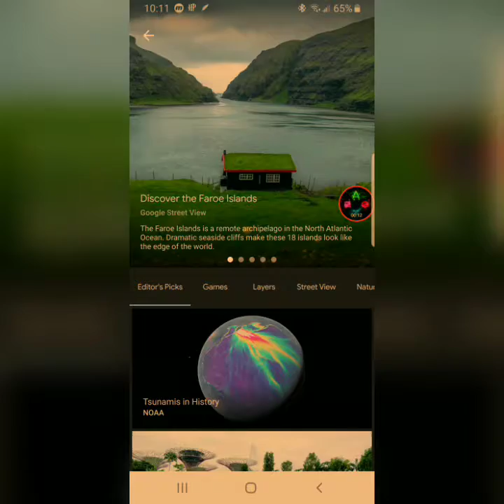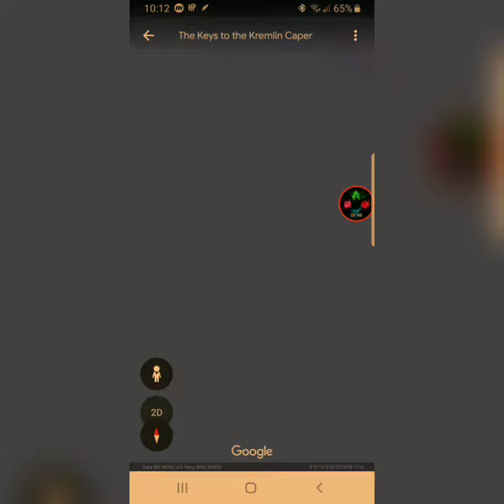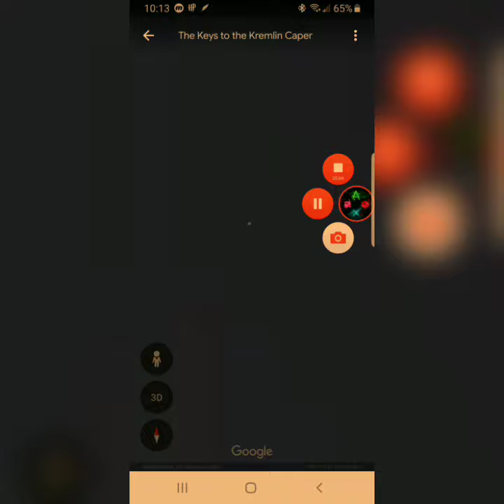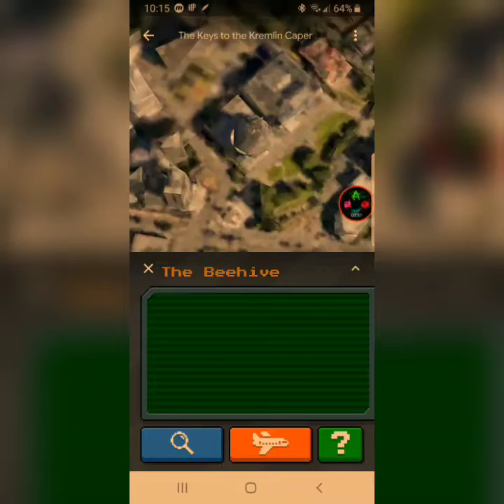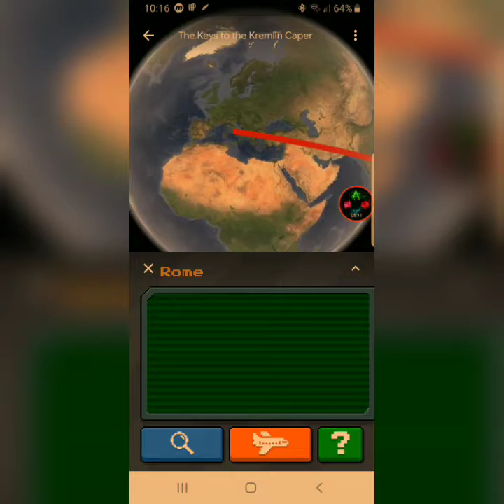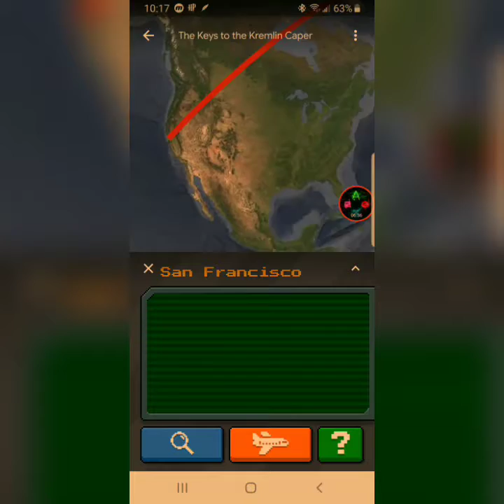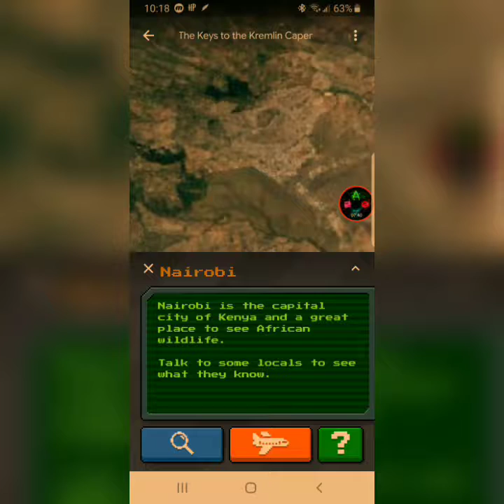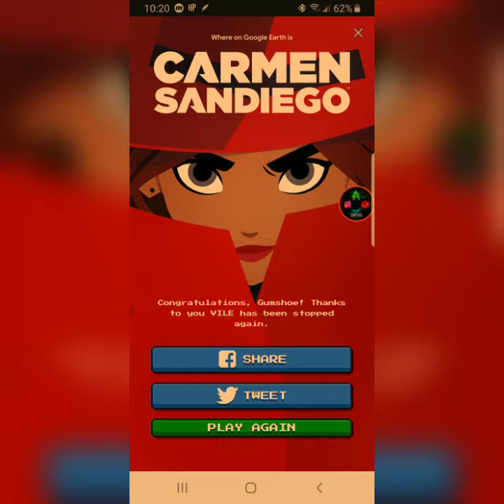Trouble in Moscow - Carmen Sandiago # 3 - Google Earth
Paper Star has steal the keys to the Kremlin. Time to team up with Carman again to track her down